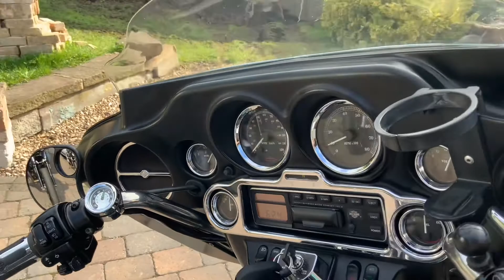00 Harley Davidson Electra Glide